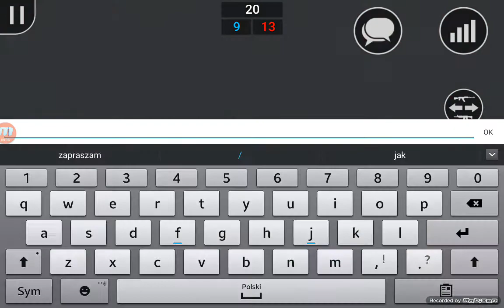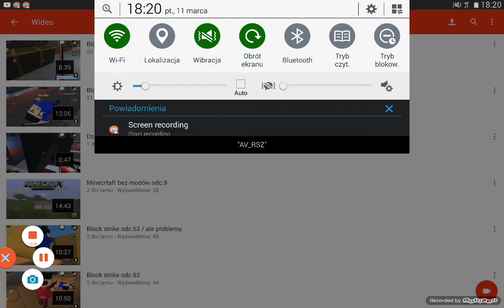Block strike odc.67